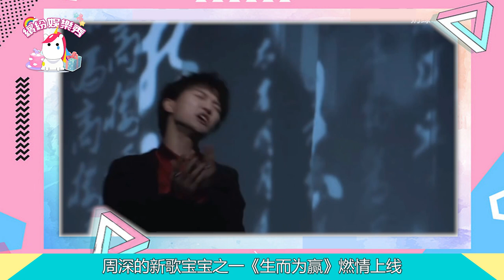周深新歌從天而降！《生而為贏》上線，滾燙的心！生而強悍!